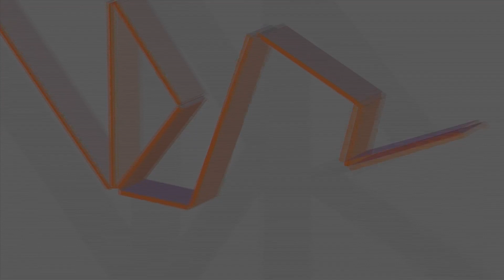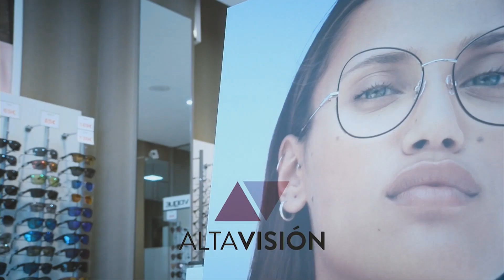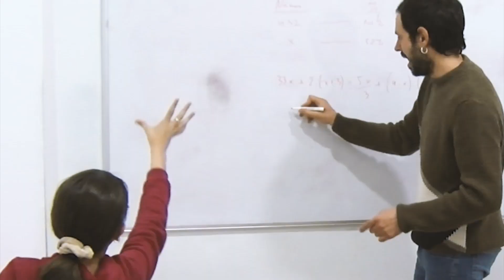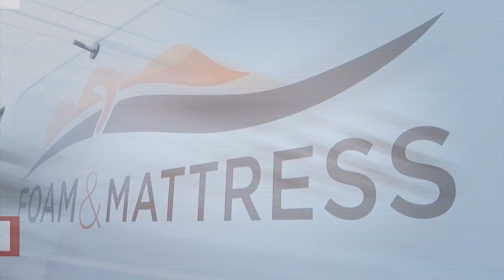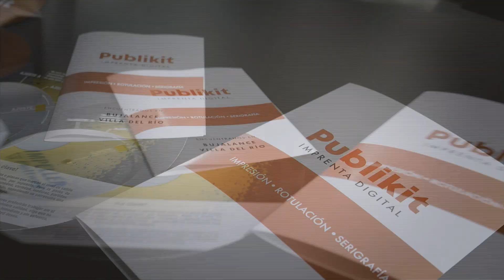1 SEMIFINAL a mi esta gente no me representa 03